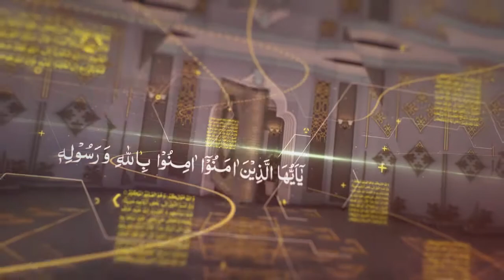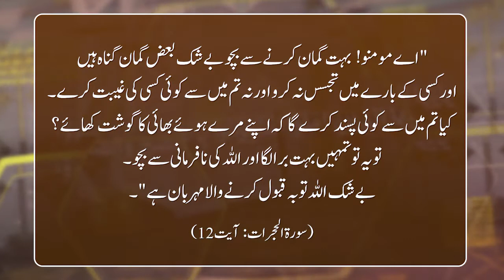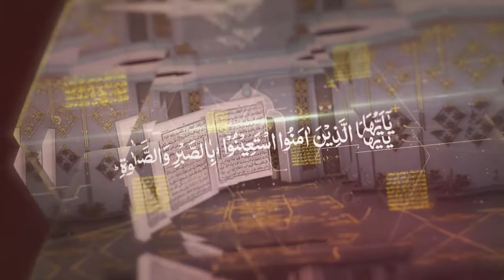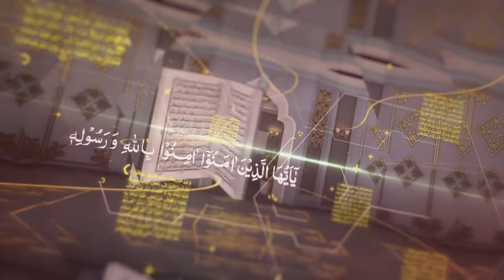Quran Forum | Ep# 28 | Majlisi Buraiyan | M.Noman with Shuja Uddin Sheikh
Quran Forum Episode# 28
Topic: Majlisi Buraiyan
References: Surah Al Hujrat: 12
Host: Muhammad Noman
Guest: Shuja Uddin Sheikh (Ameer Tanzeem e Islami)